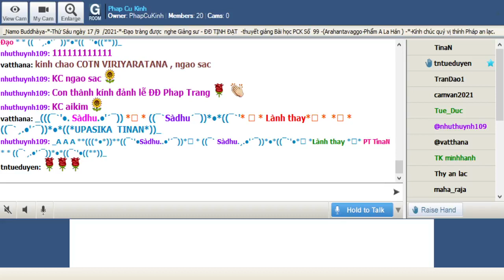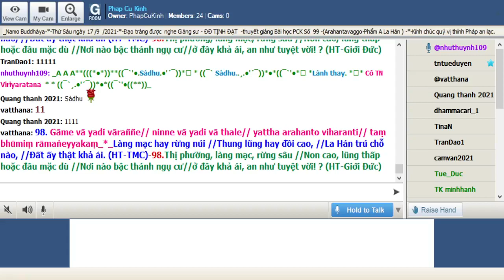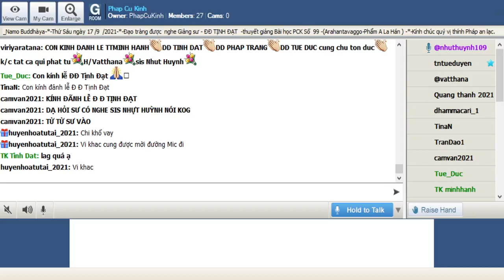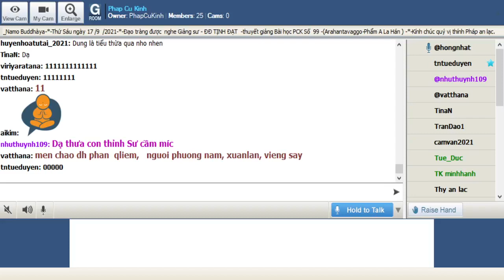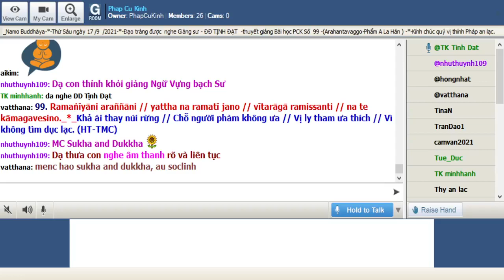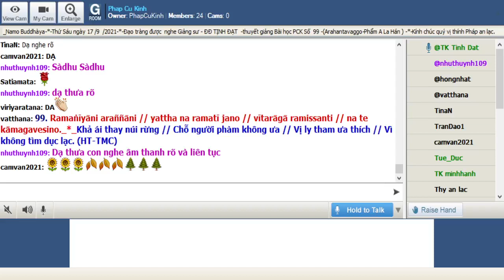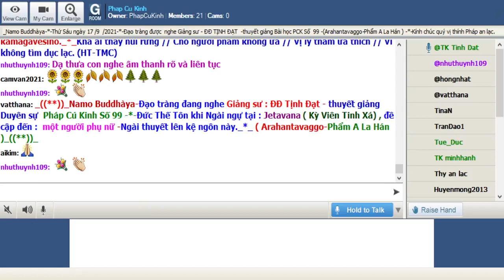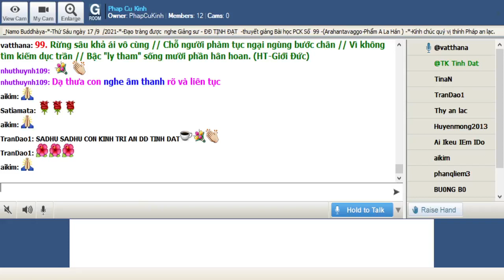17-09-2021 Room Phap Cu Kinh Thứ Sáu.ĐĐ Tịnh Đạt giảng Pháp Cú Kinh Số 099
Phap Cu Kinh Thứ Sáu Sep 17-2021.ĐĐ Tịnh Đạt giảng từ vựng, ý nghĩa & duyên sự Pháp Cú Kinh Số 099---*---*-*---*--*--*--*-Đức Thế Tôn khi Ngài ngự tại : Jetavana ( Kỳ Viên Tinh Xá) , đề cập đến :  một người phụ nữ -Ngài thuyết lên kệ ngôn này._*_ ( Arahantavaggo-Phẩm A La Hán )_((**))_

*099. Ramaṅīyāni araññāni // yattha na ramatī jano // vītarāgā ramissanti // na te kāmagavesino._*_

*099. Khả ái thay núi rừng // Chỗ người phàm không ưa // Vị ly tham ưa thích // Vì không tìm dục lạc. (HT-TMC)

*099. Rừng sâu khả ái vô cùng // Chỗ người phàm tục ngại ngùng bước chân // Vì không tìm kiếm dục trần // Bậc "ly tham" sống mười phần hân hoan. (HT-Giới Đức)